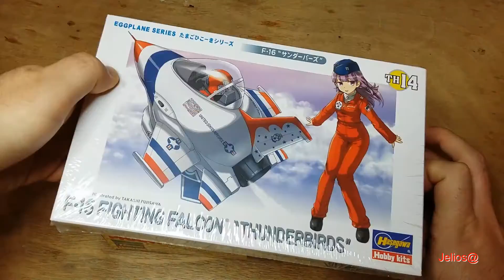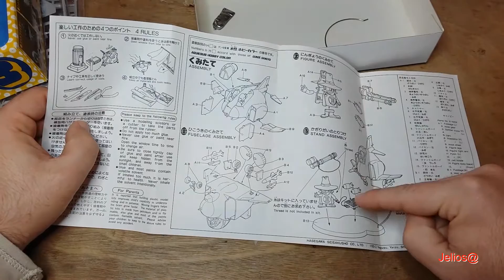Jelios eggplane hasegawa Phantom boy F4 F-4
Jelios eggplane hasegawa Phantom boy
Mc Donnell Douglas F4